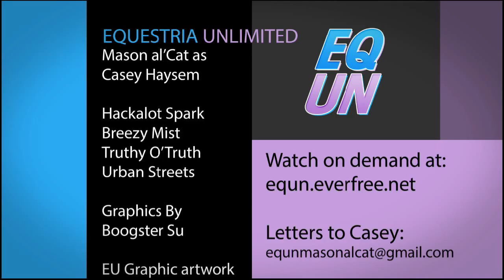Equestria Unlimited Episode 8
Equestria Unlimited is a show that breaks down all barriers. As the name suggests we are no longer tied down to just news. We are after all Unlimited!